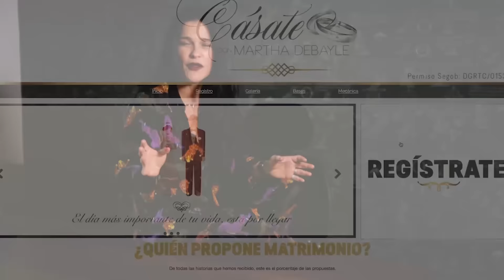Cásate con Martha Debayle 2016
Estás a un paso de llegar al altar... consigue lo viejo, lo azul y lo prestado, el resto lo ponemos nosotros.